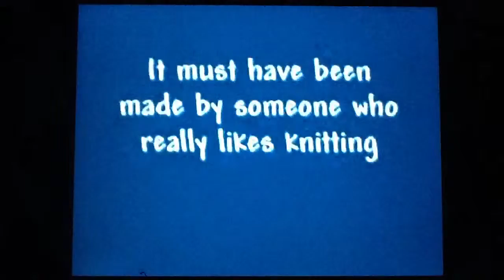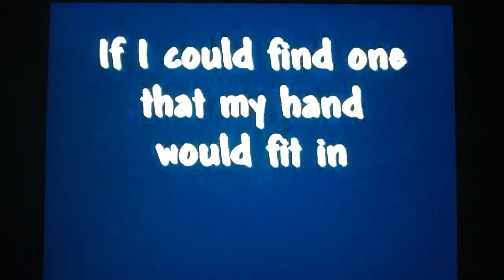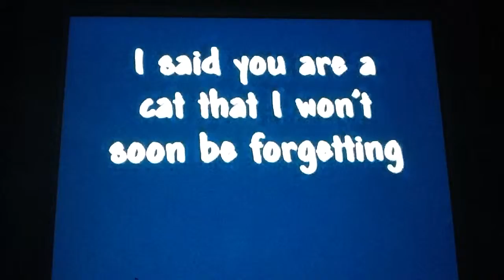cocoa the cute little coo coo calico kitten t&a thanks foe watching